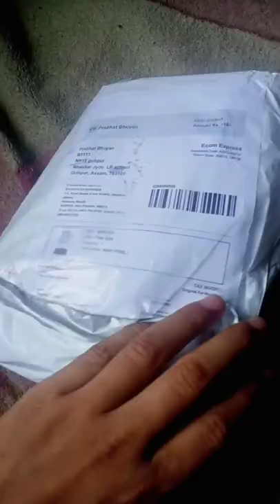unboxing video bone and dog food stick ..